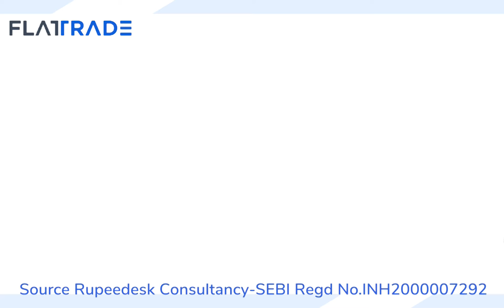Recommended Stocks 24-03-2021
Here is the list of recommended stocks for the day 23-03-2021. to open your trading account at lowest brokerage of Rs.10/- for intraday and derivatives and Rs.0/- for deliveries.